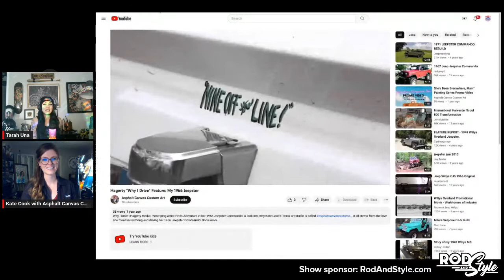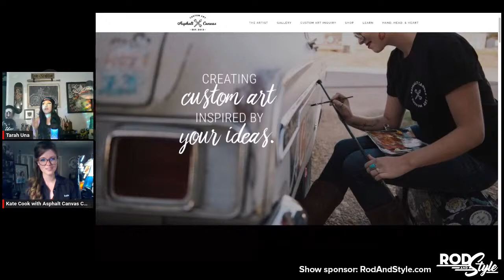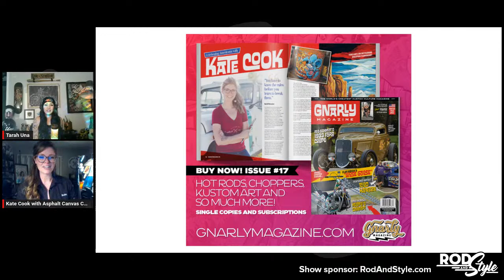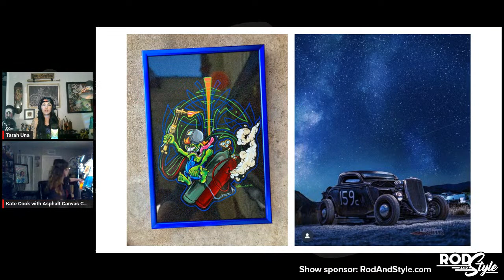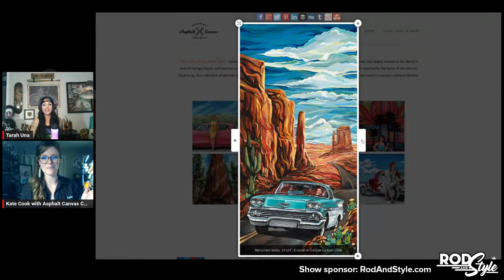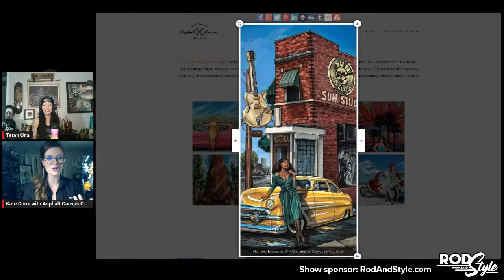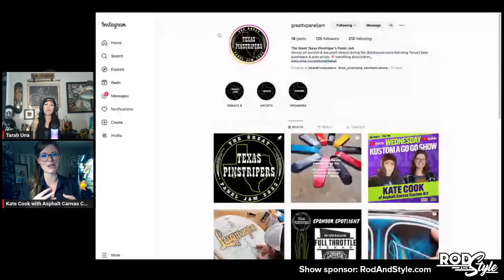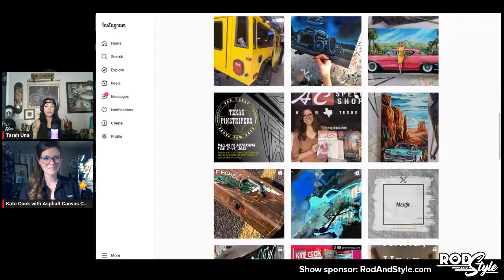Interview with Kate Cook of Asphalt Canvas Custom Art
Tonight Tarah Una interviews Kate Cook of Asphalt Canvas Custom Art